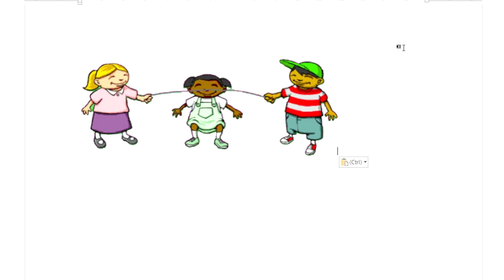Memories of Childhood -II